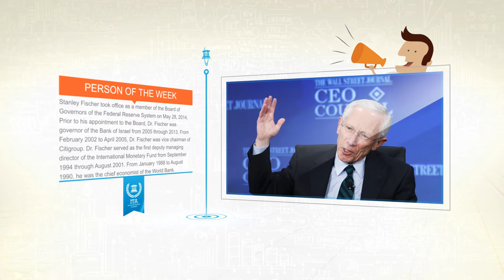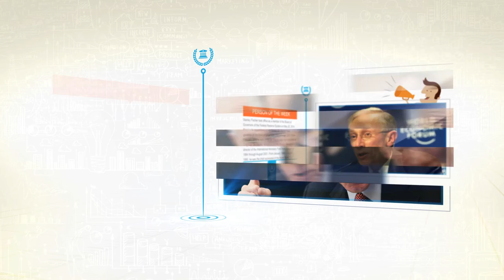All About Stanley Fischer - Vice Chair Of The U.S. Federal Reserve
Welcome to the Investors Trading Academy event of the week. Each week our staff of educators tries to introduce you to a person of interest in the financial world. This could be a person in government or banking or an important investors or trader, on just someone making the financial headlines in recent days. With the Federal Reserve dominating global headlines the newest member of the Fed has been receiving his share of press coverage. Stanley Fischer took office as a member of the Board of Governors of the Federal Reserve System on May 28, 2014, to fill an unexpired term ending January 31, 2020. He was sworn in as Vice Chairman of the Board of Governors on June 16, 2014. His term as Vice Chairman expires on June 12, 2018.
Prior to his appointment to the Board, Dr. Fischer was governor of the Bank of Israel from 2005 through 2013. From February 2002 to April 2005, Dr. Fischer was vice chairman of Citigroup. Dr. Fischer served as the first deputy managing director of the International Monetary Fund from September 1994 through August 2001. From January 1988 to August 1990, he was the chief economist of the World Bank.
Federal Reserve Vice Chairman Stanley Fischer said policy makers will consider global growth as they begin to raise interest rates, and that they could increase borrowing costs more gradually should the world economy falter.
“If foreign growth is weaker than anticipated, the consequences for the U.S. economy could lead the Fed to remove accommodation more slowly than otherwise,” Fischer said in a speech Tuesday at Tel Aviv University. His prepared comments were similar to remarks he delivered in October.
The Fed will weigh how raising rates will affect other nations, said Fischer, a former governor of the Bank of Israel. While tightening will probably will cause spillovers, the Fed is working to communicate policy changes clearly to smooth the transition, and emerging market economies are in better shape to endure the shift than in recent years, he said.
Fed policy makers preparing to raise rates that they’ve held near zero since December 2008 are working to engineer a smooth tightening and avoid the volatility spurred by the so-called “taper tantrum” that roiled global markets in 2013.
Fischer, 71, joined the Fed a year ago. He was the International Monetary Fund’s No. 2 official from 1994 to 2001 and the World Bank’s chief economist from 1988 to 1990.
While the Fed’s mandate from Congress charges it with fostering full employment and stable prices in the U.S., Fischer said avoiding global market gyrations will be a big part of the job, because such disruptions can feed back into the domestic economy and undermine the central bank’s policy goals.